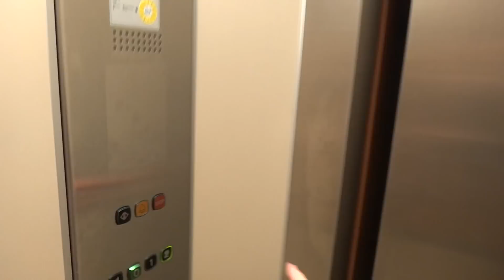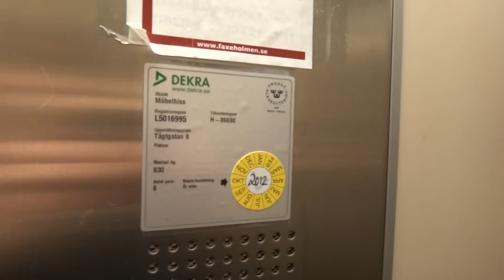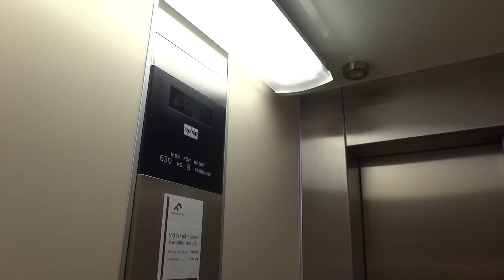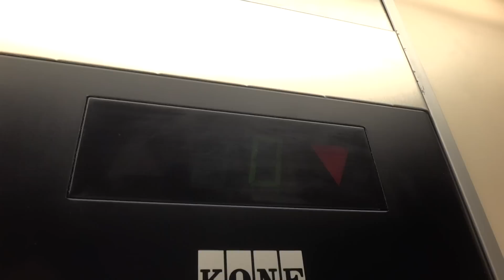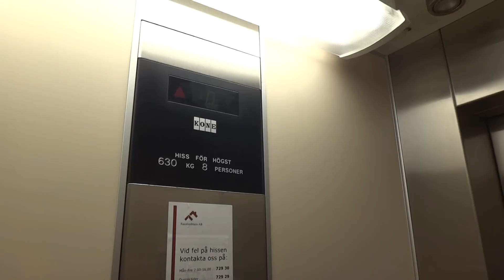KONE Roped Hydraulic elevator @ Tägtgatan 8, Söderhamn, Sweden.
Brand: KONE.
Type: Roped Hydraulic.
Capacity: 630 KG / 8 Persons.
Year Installed: 1986.
Floors: 4 (-1 *0* 1 2).